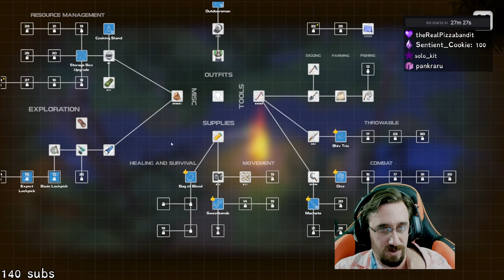We could break everything | Dysmantle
A post apocalyptic zombie game... where you can break pretty much everything... Which is the precise amount of things you should be able to break.

Click here if you want to become a member of the community!